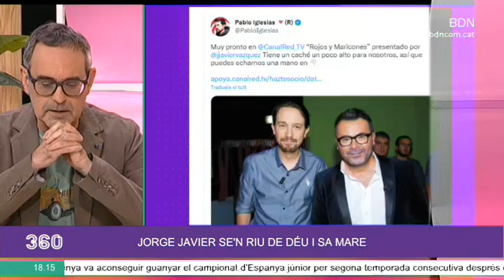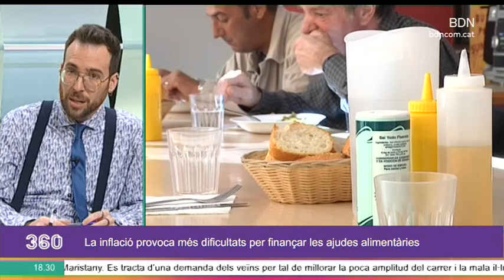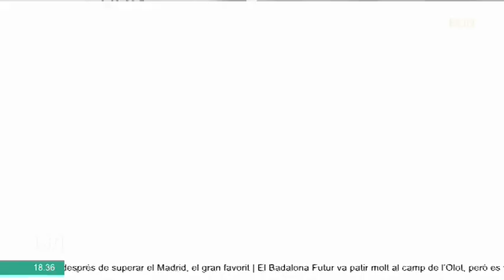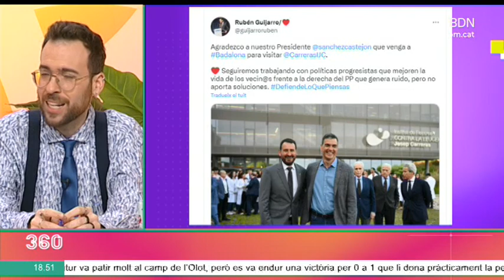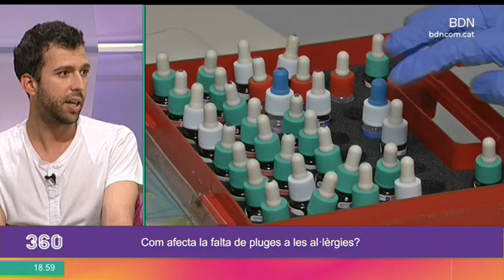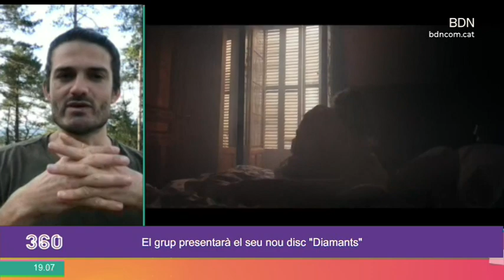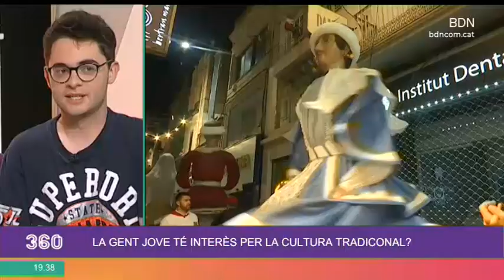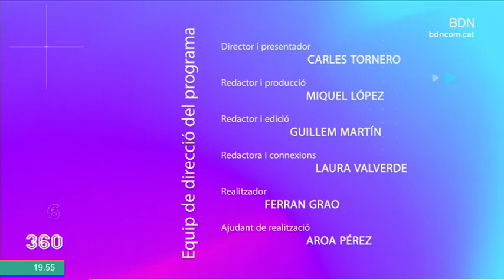BDN 360º 8 de maig de 2023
Els centres polivalents de Càritas, com els de Badalona i Santa Coloma de Gramenet, han atès un 68 % més de persones aquest any passat respecte a l’anterior. Una xifra que es preveu que augmenti a causa de les seqüeles de la pandèmia, l’alta inflació i l’emigració. Avui sabrem com s’ho fan aquestes entitats per fer front a la demanda creixent. Els Catarres actuaran la nit del divendres 12 en el concert de Festes que tindrà lloc al Passeig Marítim. El popular grup català repassarà la seva trajectòria, que els ha portat a endur-se 11 premis Enderrock i 2 del Disc Català de l’Any, i presentarà també el seu nou disc DIAMANTS. Avui ens ho explicaran! Som a 3 dies de cremar el Dimoni, l’esdeveniment que reuneix més persones de les Festes de Maig. Però seguim de la mateixa manera la resta d’actes? Tota Badalona viu les festes? Avui a la nostra tertúlia de joves parlem sobre cultura tradicional i perquè, en el fons, en sabem tan poc.